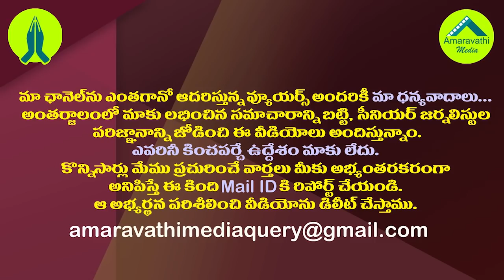ఫలితాలు ఇలా..అద్దంకిలో టీడీపీ అడ్రస్ గల్లంతేనా?| TDP Situation Became Worse in Addanki Constituency